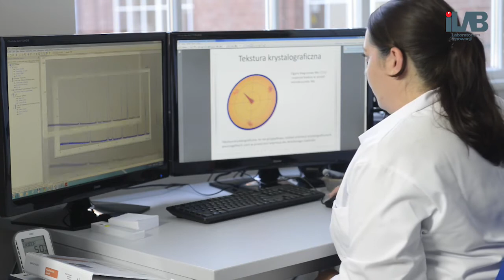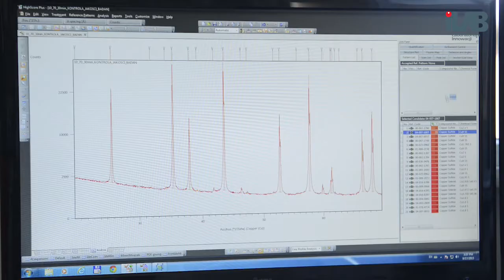Laboratorium Krystalografii EIT+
Rogalik to tylko jeden z tysięcy najróżniejszych przedmiotów, które na co dzień badają fizycy z EIT+ w laboratorium krystalografii.